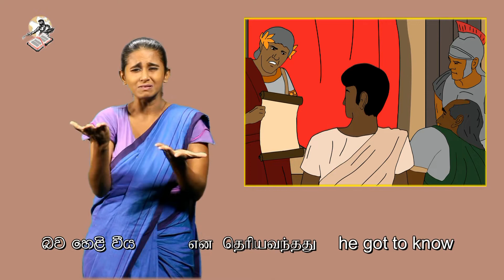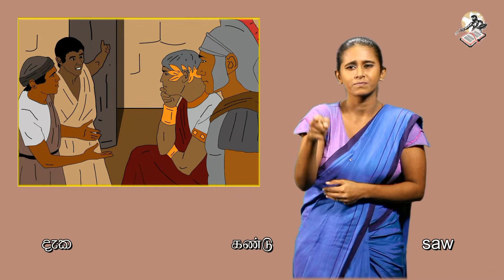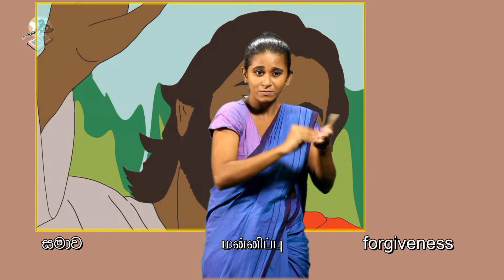9.The Parable of the Unforgiving Servant | The Ten (10) Gospel Parables in Sri Lankan Sign Language